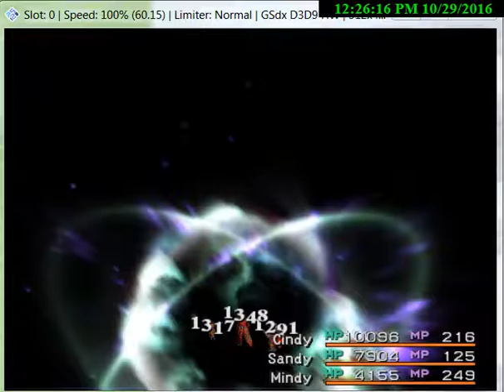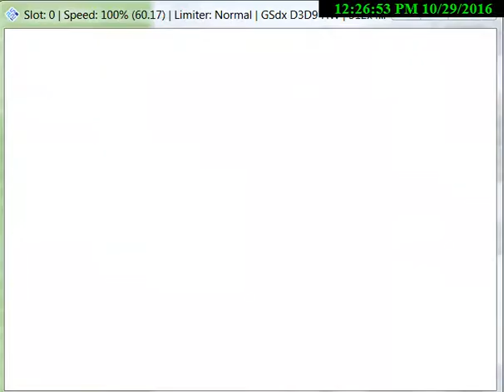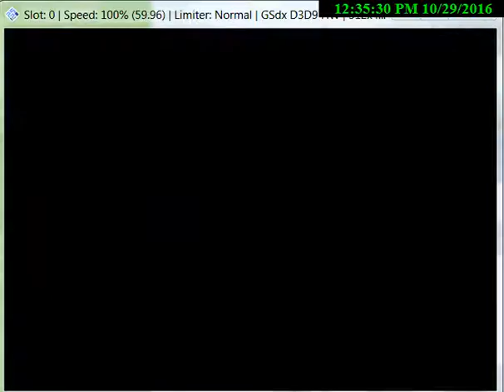FFX International Version Sin Pt 71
This is my first playthrough of the classic rpg FFX running on pcsx2 emulator